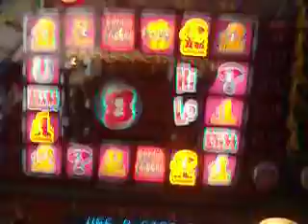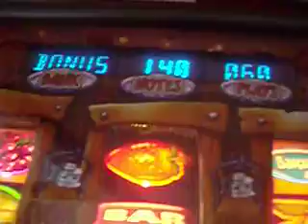Lucky Strike Fruit Machine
A £2 board on this machine. Got more gameplay in it though. In case of the camera angle, I was sitting on a high stool for this video.